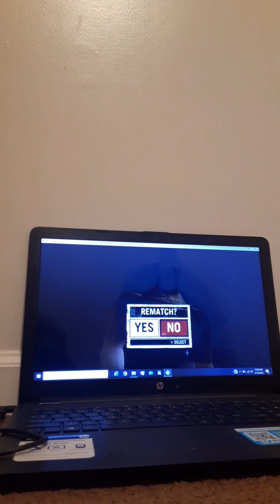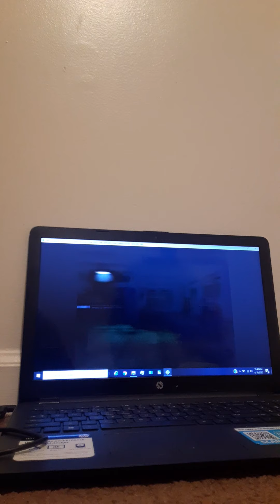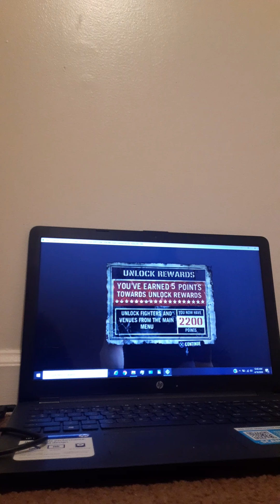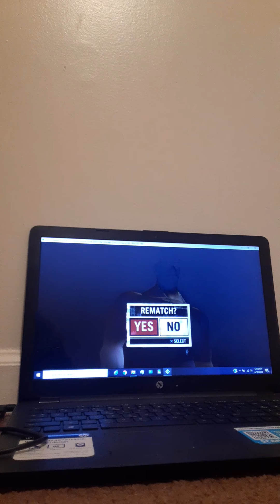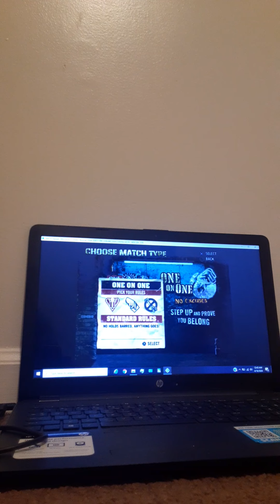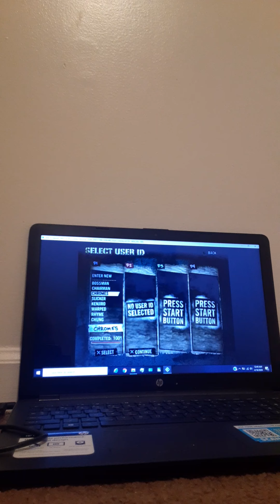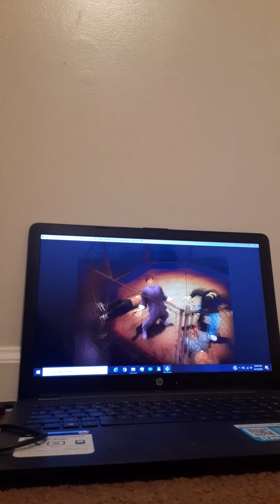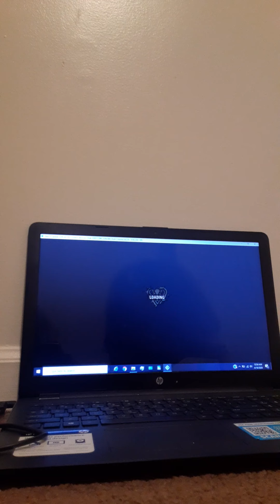Def Jam Fight For Ny Fights Unedited part 8